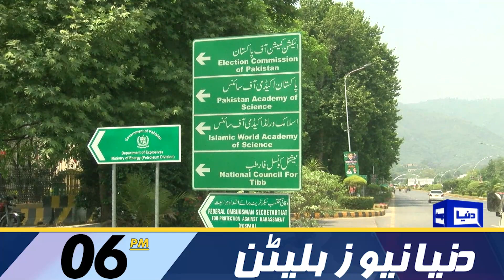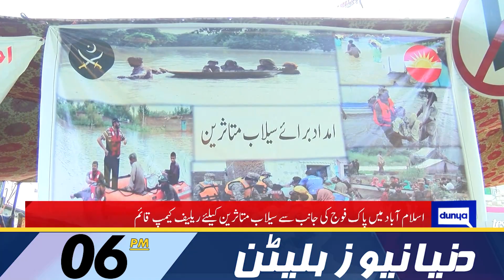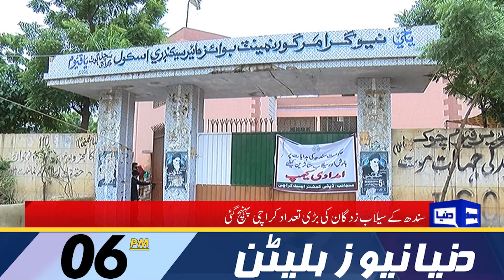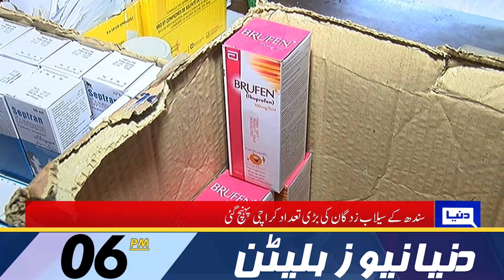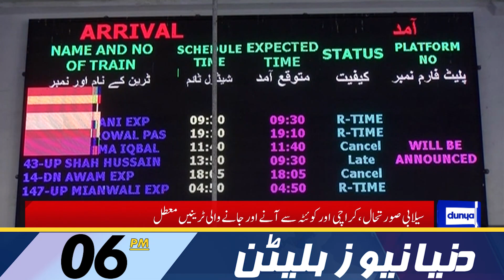Dunya News 6PM Bulletin | 29 Aug 2022 | Shaukat Tareen Audio Leaked | PTI in Trouble | Flood Updates